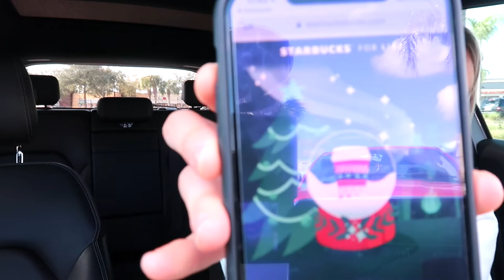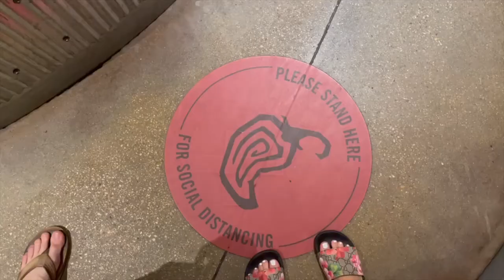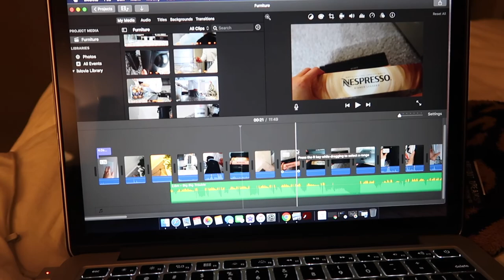vlog: setting off the fire alarm, trying a new starbucks drink & my boyfriends family comes to town!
xx laur